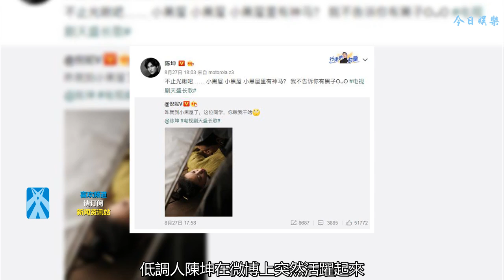請原地結婚并鎖死！這一對粉紅泡泡要溢出屏幕了，看來有戲！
電視劇《天盛長歌》迎來大結局，粉絲從電視CP站到真人CP，直呼：兩人太配，請原地結婚。陳坤自出道以來，緋聞鮮少，傳過緋聞的也都結婚生子，雖然有一個兒子，卻至今單身，而倪妮則剛跟井柏然分手，男未婚女未嫁，難怪粉絲們這么激動，希望他們在現實中也能在一起。
    劇甜現實更甜，在現實中，陳坤和倪妮的互動也從不讓粉絲失望。自節目開播以來，低調人陳坤在微博上突然活躍起來。先是發電視劇情的動態，宣傳新劇，再是和倪妮甜蜜互動，在微博中“狂秀恩愛，瘋狂互懟"，簡直像被盜號陳坤。
    粉絲們一邊深陷劇情，一邊瘋狂吃瓜，一個小裁縫，一個小貍貓，可真是甜啊。
    而在《快樂大本營》中則是甜瘋了，二人不僅牽手出場，更是害羞對唱甜蜜對視，倪妮更是用劇中陳坤飾演的角色名字改編歌詞，甚至比劇中更甜，本觀眾已腦補了幾萬字言情小說了。
    從劇中CP站到真人CP，現場花絮那是必不可少的，磕起來也是甜到倒牙了。殺青合照看起來也是愛意滿滿。
    倪妮在接受采訪時也說：“我怎么現在還沒出戲呢，”我表示大家都是這樣想的，什么時候能看到倪妮和陳坤公開戀情的熱搜就好了，男才女貌配一臉。
    根據各個方面的表現，你覺得他們假戲真做了么？我只想說，這一對CP請原地結婚并鎖死。
    （圖片來源于網絡，如有侵權?，請聯系刪除～謝謝！）